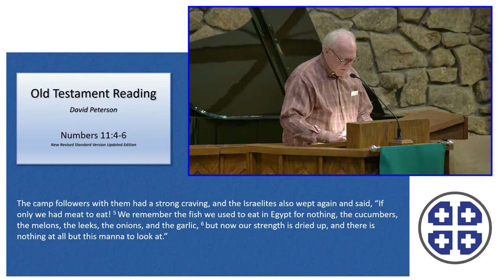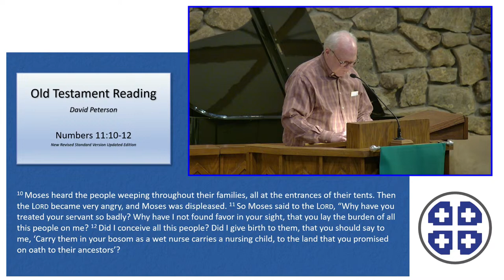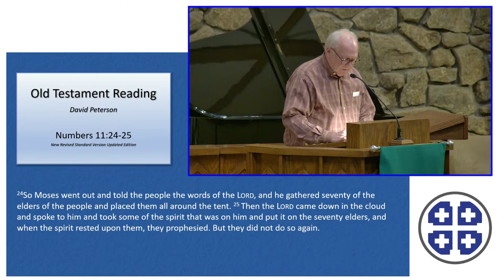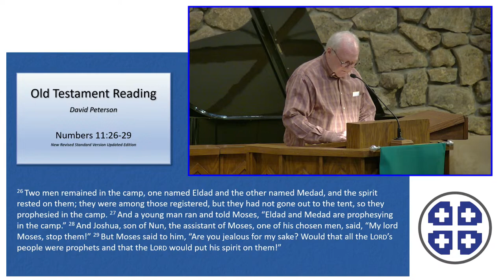Listening to the Rabble: Finding God's Voice Amid the Noise: a sermon by Pastor Alice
Nineteenth Sunday after Pentecost
Preacher: Rev. Alice Horner Nelson
Texts: Numbers 11:4-6, 10-16, 24-29
Title: Listening to the Rabble: Finding God's Voice Amid the Noise